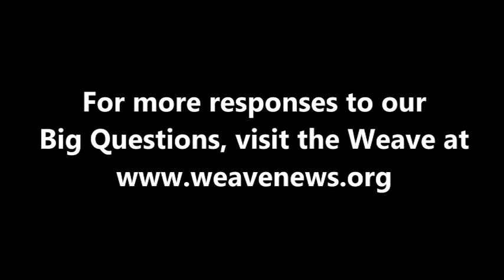Mickey Huff on global institutions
Mickey Huff, director of the independent media initiative Project Censored, spoke with the Weave at the Action in Media Education Summit in April 2016 at Sacred Heart University.